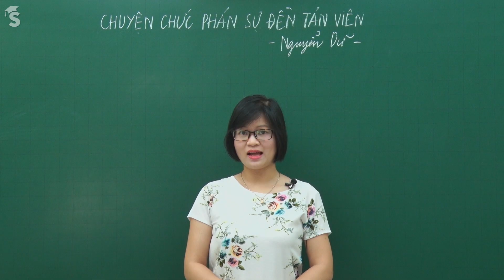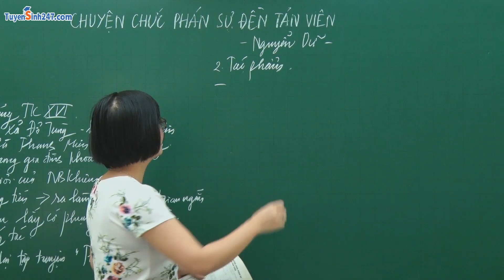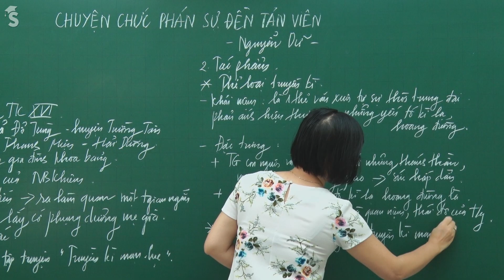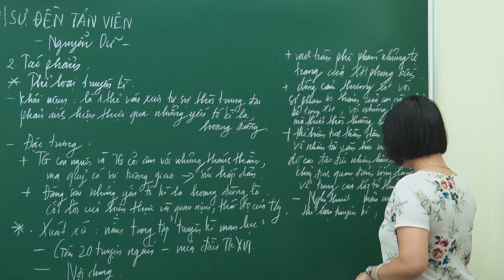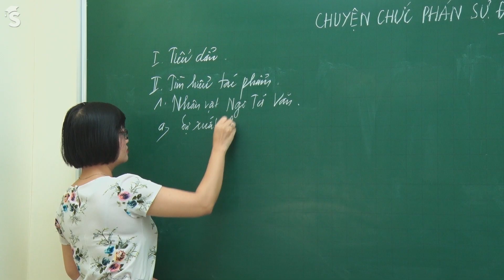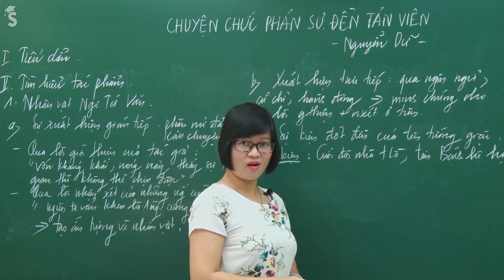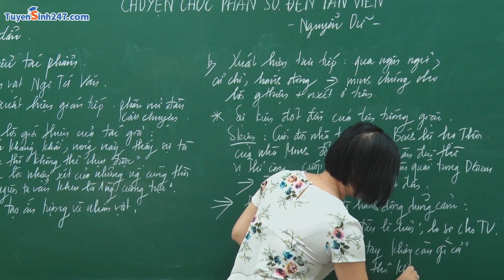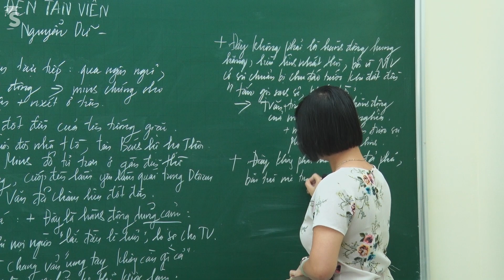Chuyện chức phán sự đền Tản Viên – Ngữ Văn 10 – Cô Phạm Thị Thu Phương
Bài giảng “Chuyện chức phán sự đền Tản Viên – Tiết 1” thuộc khóa “Ngữ Văn 10” của cô giáo Phạm Thị Thu Phương. Khóa học gồm có 4 chuyên đề với hơn 130 bài giảng không chỉ chất chứa những kiến thức hay và bổ ích mà còn mang những tâm huyết của cô giáo dành đến cho các em. Đến với khóa học này, chắc chắn các em sẽ có được hành trang tuyệt vời để vững bước trên những chặng đường khó khăn, thử thách trong những kì thi sắp tới của năm học 2018 – 2019. Chúc các em thành công!